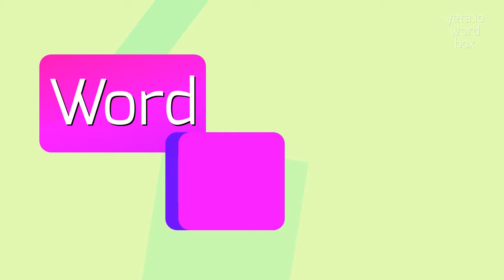How to say "creameryman"! (High Quality Voices)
Watch in this video how to say and pronounce "creameryman"!